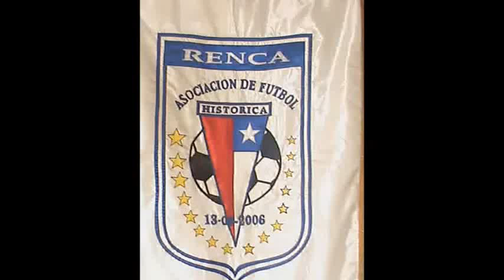FELIPE RODRIGUEZ Delantero de Chile y Renca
Futuro crack del futbol de Chile y Renca, Seleccion sub 15 de la Asociación Historica de Renca